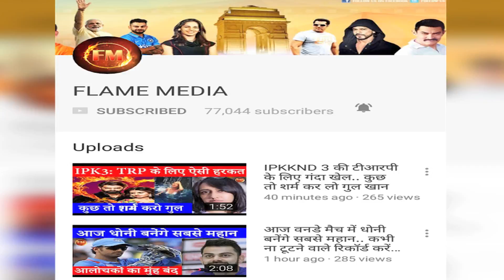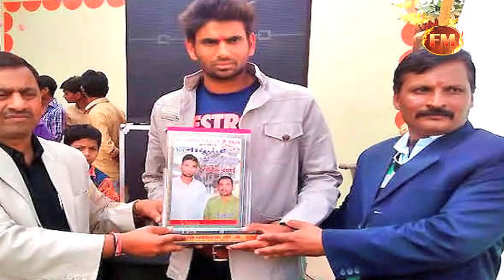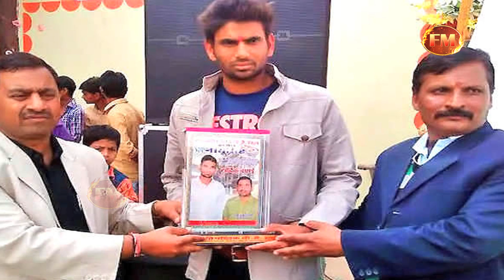मजदूर पिता के लिए करोड़ों का मकान बना रहा ये क्रिकेटर.. एक रात में बदली किस्मत